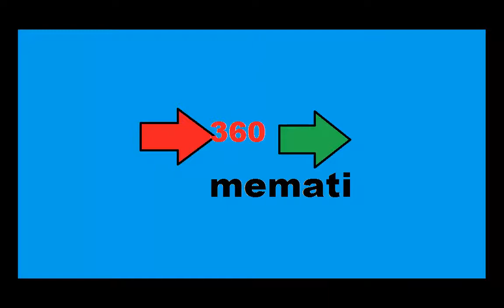Lets Play Gothic - Part 5 (German) - Stachelfliegie und der Veräter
Hey Leute was geht Freunde herzlich willkommen zu meinen 5. Lets Play Gothic 1
Ich wünsche euch Viel Spaß in diesem Lets Play.

Bitte denkt daran mir auch in die Kommentare zu schreiben was ich noch Lets playen kann,  lasst eure Fantasie freien Lauf ;D

Hier nochmal die Liste der Spiele die ich zu Verfügung habe:

1.) Age of Empires 3
2.) Age of Empires 2 HD Edition
3) Call of Duty - Black Ops 2 Multiplayer/Zombie Mode/Kampange
4.) Hitman Absolution
5.) Counter Strike Global Offensive (CS GO)
6.) Half Life 1
7.) TES V: Skyrim + 1 Addon: Heartfire
8.) TES IV: Oblivion - Spiel des Jahres Edition. (Beide Addons
9.) Gothic 1 (Wird schon gemacht)
10.) The Walking Dead Surival Instinct
11.) Resident Evil 6
12. Gothic 3
13.) TES III: Morrowind - Spiel des Jahres Edition (Danke an meinem guten Freund für dieses Spiel ;D)
14.) Gothic 2 - Gold Edition

Also ENTSCHEIDET EUCH ;D

Ihr seid eine tolle Community, bleibt mir treu und habt Spaß beim anschauen dieser Videos ihr seid echt Klasse.

Video Policy:

We encourage all our users (the gamers, the community) to make videos using Nordic Games game content, such as playthrough,
instruction videos or just plain fun movies. We are fine with publishing these videos to your website or YouTube or similar
video sharing services. We're not fine with taking assets from our games (e.g. voice, music, items, artworks) and distributing
those separately.

Use of our content in videos must be of non-commercial nature. By that we mean you are not allowed to charge users to
view or access your videos. You also can't sell or license your videos to others for a payment of any kind.

You are free to monetize your videos via the YouTube partner program and similar programs
on other video sharing sites. Please don't ask us to write YouTube and tell them its fine
with us to post a particular video using Nordic Games content, or to reply to every single
inquiry we get about it, as it is impossible to respond to each such request. Instead, feel
free to point others to this page.

Of course this policy applies only to Nordic Games own content.
If you include someone else's content in your video, such as music,
where Nordic Games is only acting as a distributor, but is not the rights holder of the respective IP.
Notable Examples: Alan Wake (Remedy Entertainment), Planetary Annihilation (Uber Entertainment), Rochard (Recoil Games).